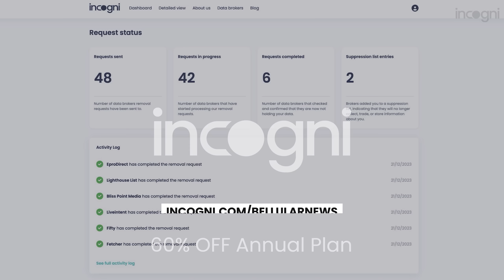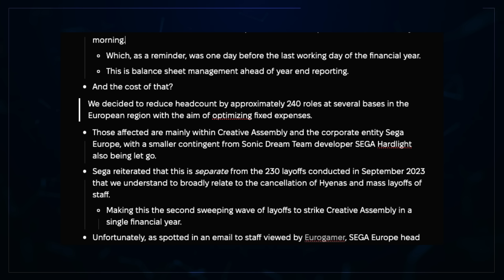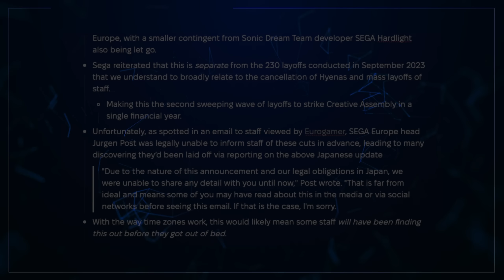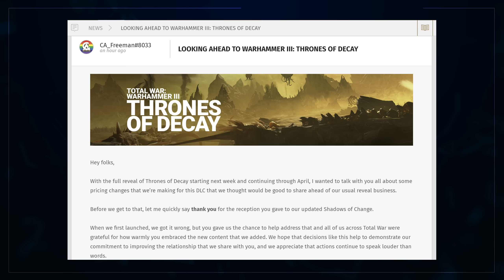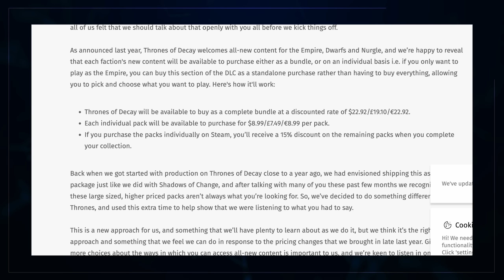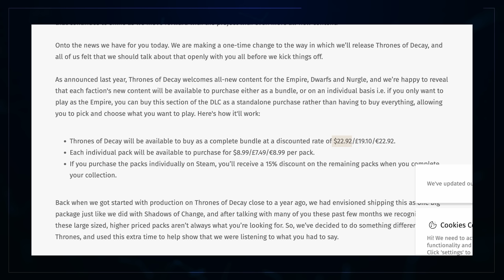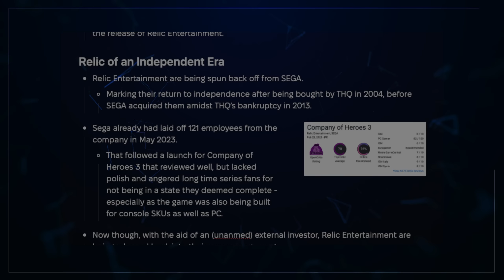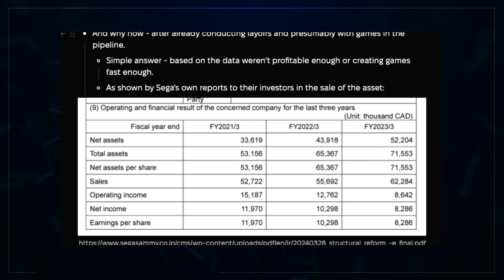Creative Assembly Gutted, New Total War Games Leaked & Relic Get Booted